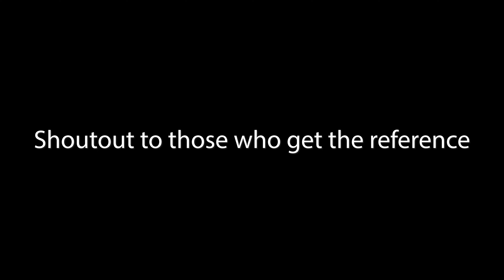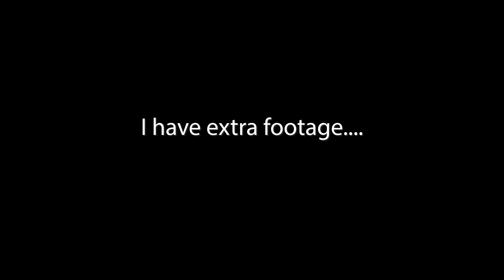by far my laziest vlog